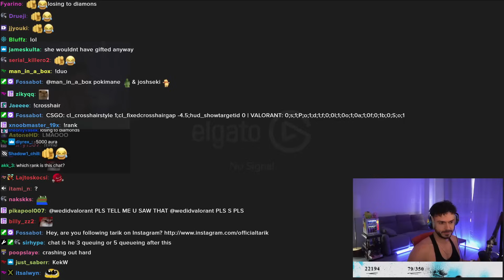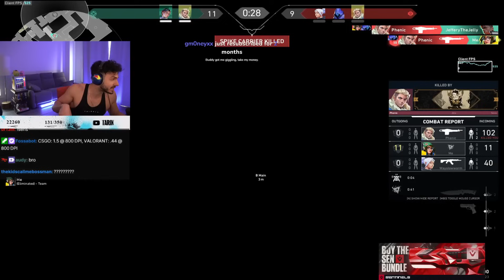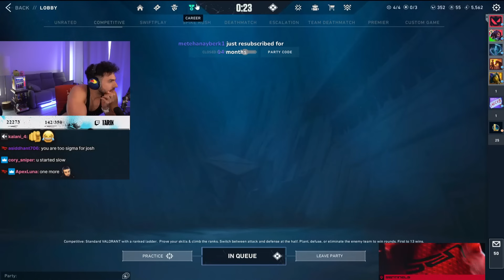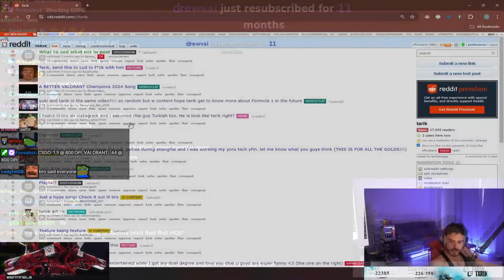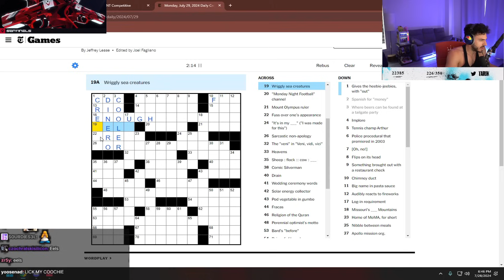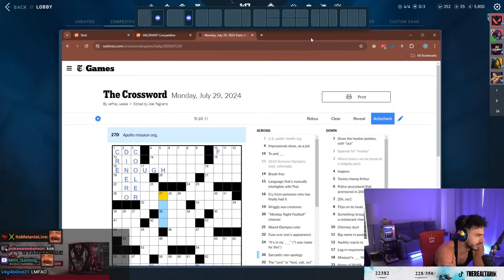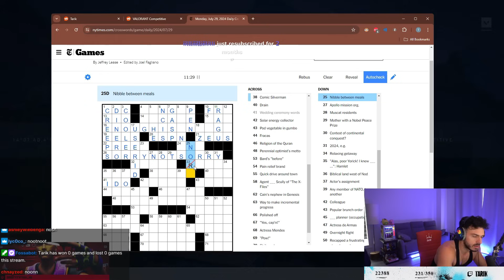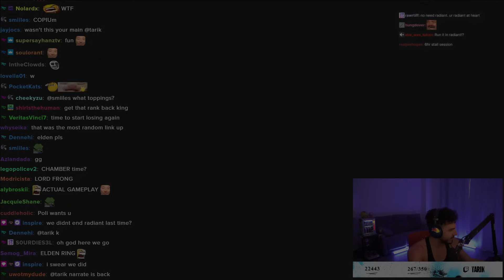Tarik Smurfs With The Crew In Valorant (ft. Pokimane, Foolish, Nadeshot and Joshseki)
Tarik joins up with Pokimane, Foolish, Joshseki and Nadeshot to conquer the diamond-ascendant lobbies. Is this the 5-stack we deserved? Perhaps not. But it's a wild one, for sure.

00:00 Introduction
02:40 1st Game (Tarik, Pokimane, Joshseki only), Abyss
46:00 The Crew Gets Together
52:11 2nd Game (Tarik, Pokimane, Joshseki, Nadeshot, Foolish), Ascent
1:38:30 Interlude Of Pain And HUH
1:46:50 3rd Game, Icebox
2:16:40 Interlude Of Introspection
2:22:55 4th Game, Haven
2:52:58 Interlude Of Silence
3:01:35 False 5th Game, Lotus
3:04:15 Interlude Of Desperation
3:06:45 5th Game, Ascent
3:41:15 Interlude Of Finality (And Crosswords)
4:00:15 6th Game, Lotus
4:36:25 Conclusion